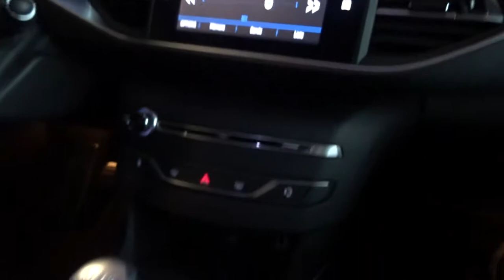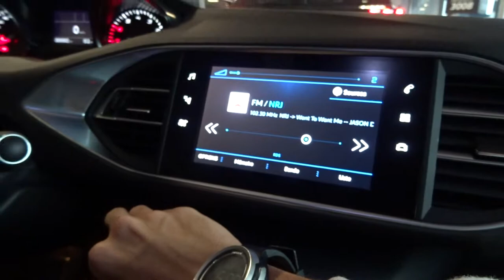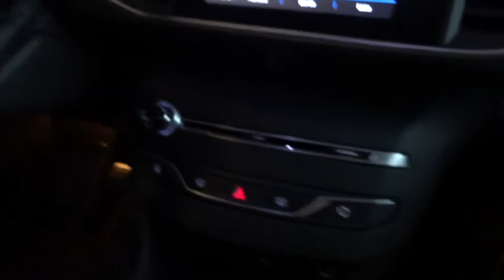[FR]Carette ! n°8 : la Peugeot 308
Quelques caractéristiques de la finition GT :
-Frein de stationnement électrique
-Projecteurs full LED
-Antibrouillard LED
-Aide au stationnement avant et arrière
-Accès et démarrage mains libres
-Système audio Denon